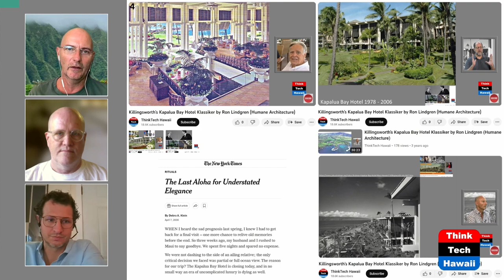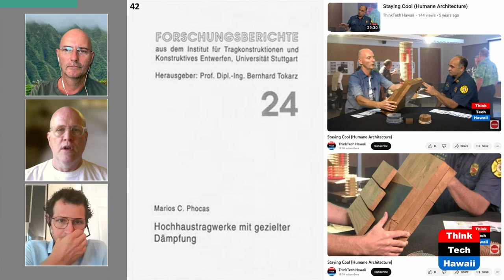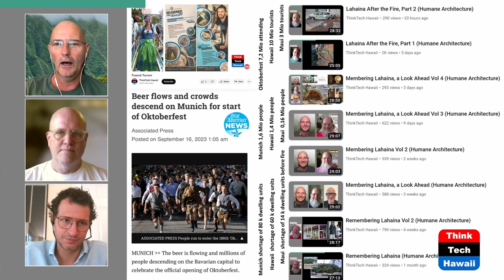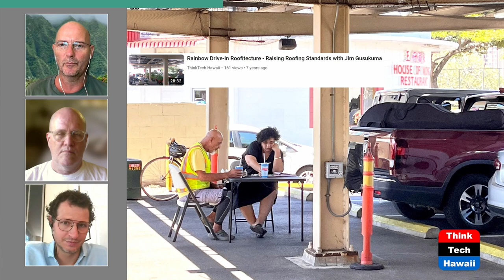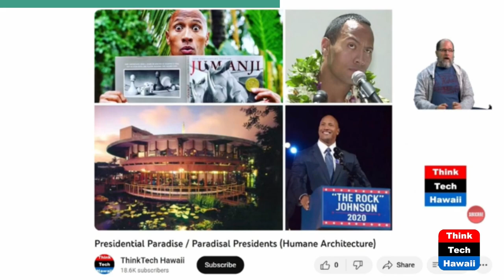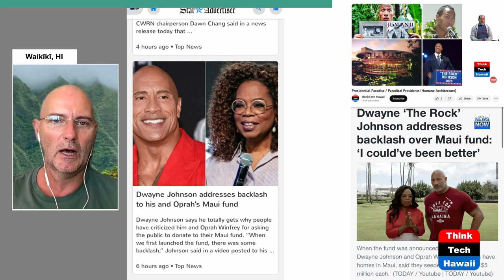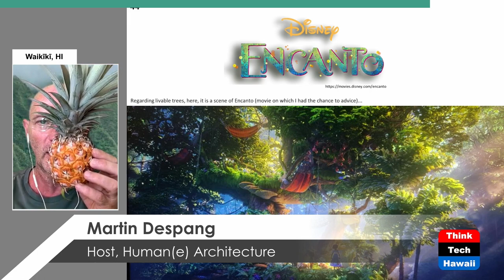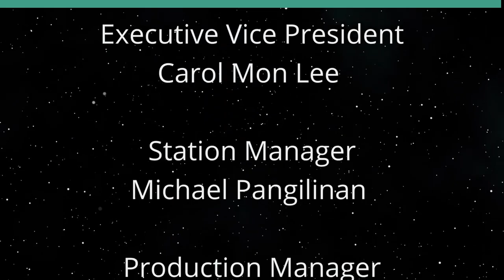Membering Lahaina, a Look Ahead Vol 8 (Humane Architecture)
Suggestions of Sensitive Sheltering.  The hosts for this show are Martin Despang and DeSoto Brown.  The guest is Martin Anzellini García-Reyes.

Preceding 'human[e] architecture' shows by DeSoto Brown have shared the history and post-fire condition of the town of Lahaina, which has been destroyed by the fire of August 2023. This show continues the previous ones, taking a chance on brainstorming potential propositions for suggesting shelters of both temporary to permanent types for survivors who have lost their houses due to the wildfire - increasingly many lose their sheltering due to predator capitalism’s gentrification on all our islands of Hawai'i.

Aware of the prevailing hesitation for proposals because of grief and other reasons, this panels takes a chance to provide hope by making suggestions other than the to-be-expected, well-meant generic disaster relief structures of however hermetic invasive neomissionary nature. In this episode, Columbia-established and emerging Hawai'i architect Martin Anzellini García-Reyes expands on his thoughts in these few weeks after the destruction envisioned reemerging.

Underwriters:
Michael Sklarz
The Cooke Foundation
Hawaii Energy
Hawaii Energy Policy Forum
Hawaiian Electric
Galen Ho of Immersive Worlds
Kamehameha Schools